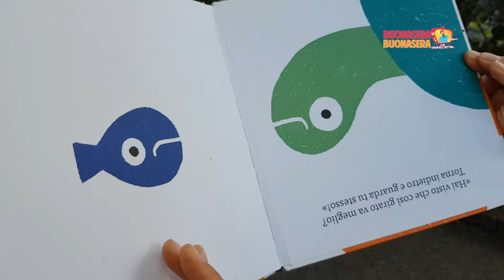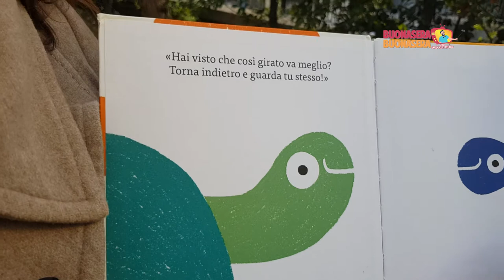Puntata 7 mercoledì 18 dicembre 2019